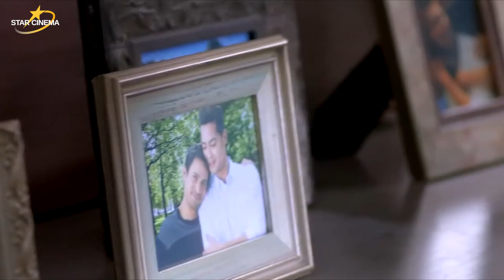Two daddies! | Romantic Gesture: 'The Third Party'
Andi (Angel Locsin) gets to know Christian (Zanjoe Marudo) during a night out. When Max's (Sam Milby) sister drops her kids off, they struggle to babysit three kids.